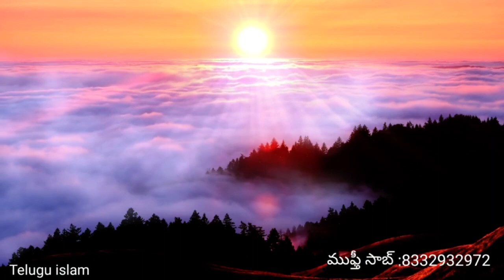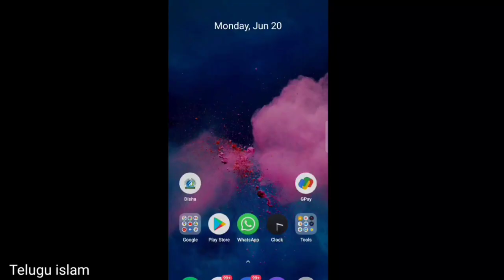స్కానింగ్ లో ఏమి లేదు అయినా సమస్య పీడిస్తుంది ఈ వాక్యాలు చదవండి || Telugu Islam || Afroz Ahmed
SHEIK.AFROZ AHMAD
Bank: SBI
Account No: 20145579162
IFSC Code: SBIN0008576
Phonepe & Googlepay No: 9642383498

జజాక్ అల్లాహు ఖైరన్